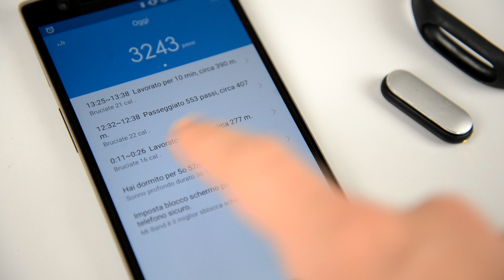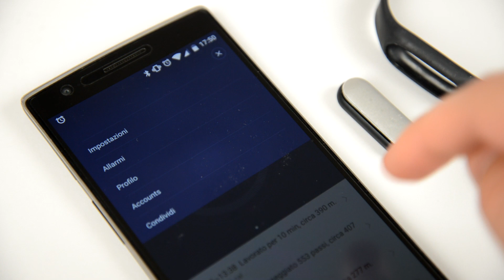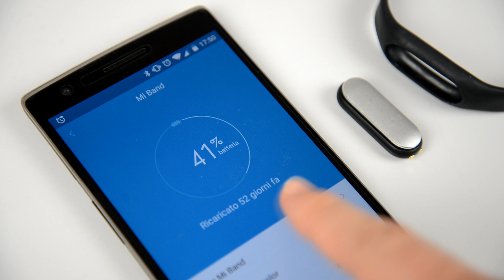XIAOMI MI BAND | Parliamo di tecnologia indossabile!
Oggi parliamo per la prima volta di indossabili, in particolare di Xiaomi Mi Band. Si tratta di un oggettino piuttosto carino, una smartband low-cost se così possiamo definirlo :)